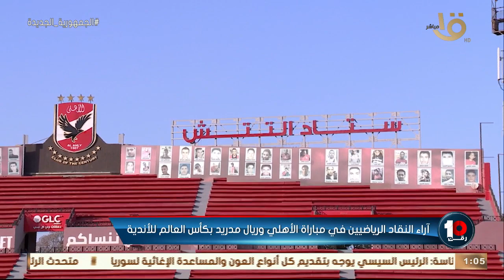رقم 10 | توقعات الجماهير لمباراة الأهلي وريال مدريد فى كأس العالم